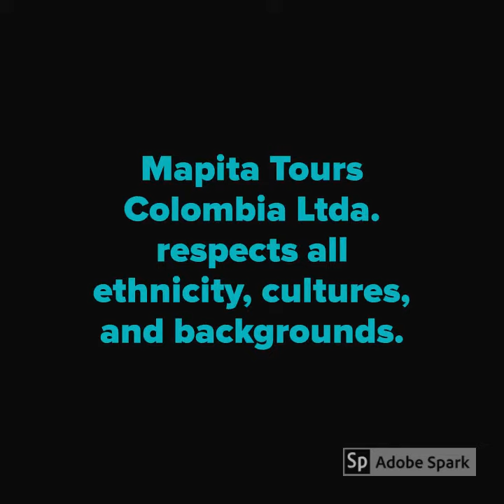Basilio de Palenque (ENGLISH VERSION)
Palenque is the first free African owned establishment in all of the Americas! Mapita Tours Colombia Ltda. is a proud supporter of diverse ethnic and cultural backgrounds. To book your next personal or group tour, book